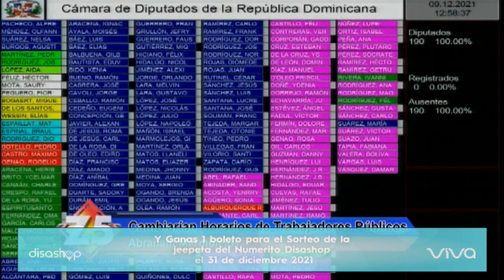Todo sobre proyecto de ley que busca cambios horario laboral y escolar - Zona 5